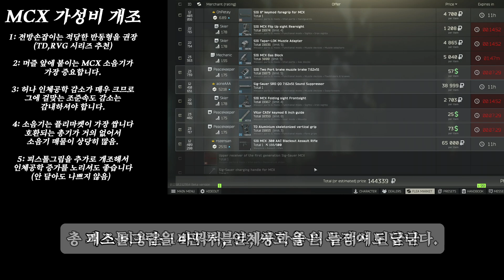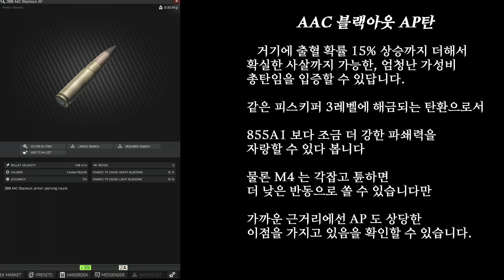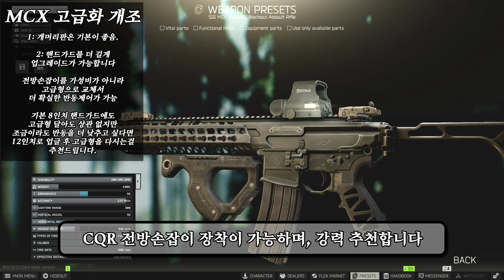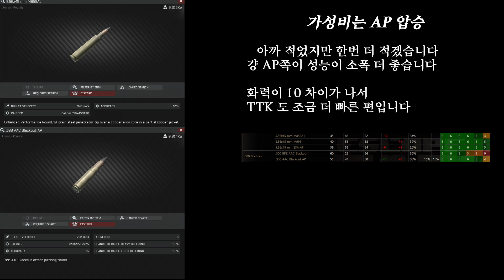[타르코프] MCX 모딩 + 운용법 공략!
쫄깃한 MCX 모딩 공략입니다!
권장 모딩 레벨은 피스키퍼 3레벨입니다

0:00 목챠
0:22 MCX 잘 구입하는 방법
2:30 MCX 가성비 개조법 + 탄약
5:50 MCX 고급화 개조법
7:36 MCX vs M4
9:37 MCX 실전(?)사용
10:31 MCX 최종평가